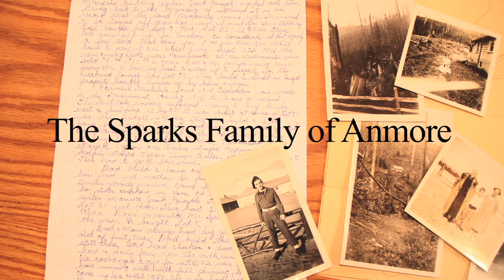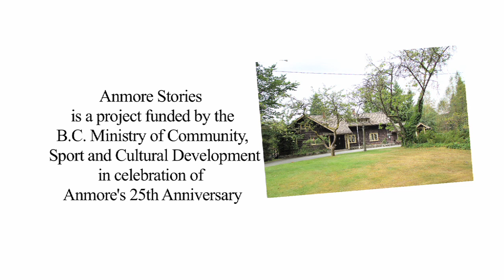The Sparks Family of Anmore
By Vern and Betty Sparks

3 minutes

Memories of the early days in Anmore as told by a founding family!